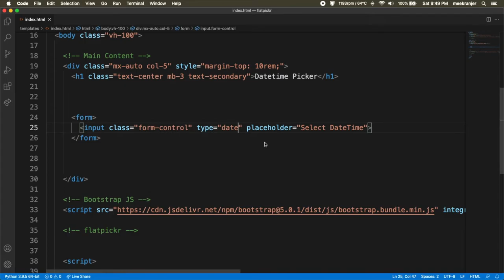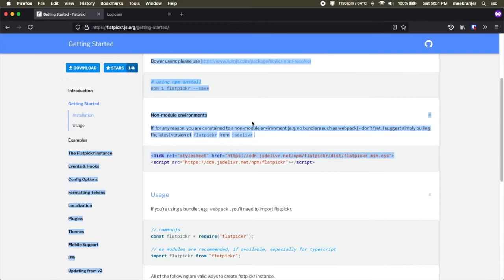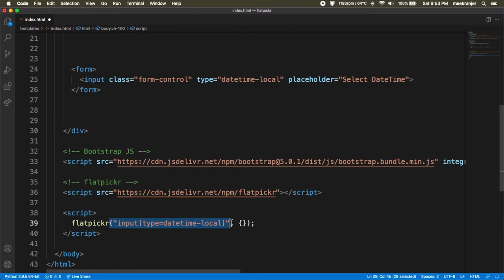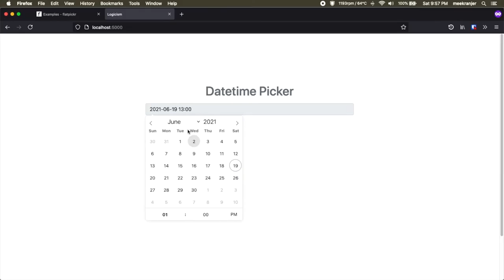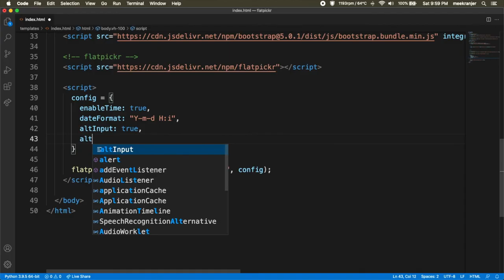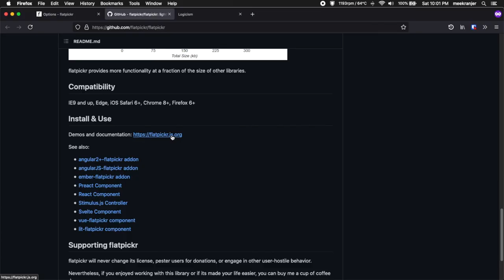Input date and time in HTML and Javascript || (flatpickr.js)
How to create a Javascript Datetime Picker with flatpickr.js that works with Bootstrap.
Can be applied to date/datetime/datetime-local/any input types in HTML.

Works with Bootstrap.